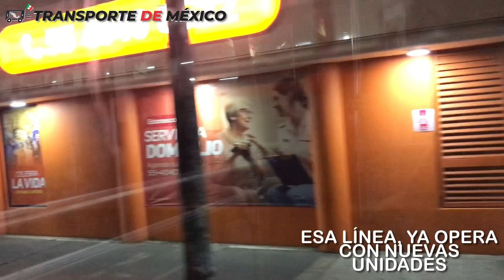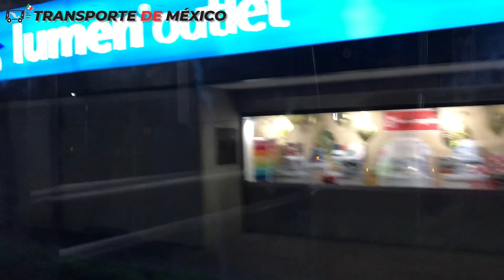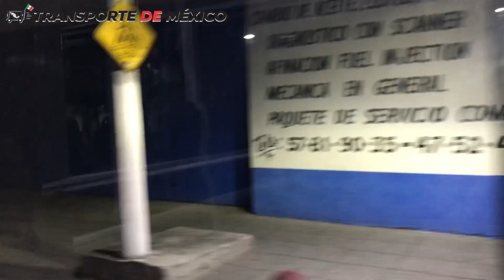Trolebús CDMX | Nueva Ruta Metrobús Hamburgo - La Villa - San Felipe de Jesús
En Diciembre 2022, el Servicio de Transportes Eléctricos hizo la ruta Hamburgo - La Villa, que opera desde Reforma hasta el Edificio de la Alcaldía Gustavo A. Madero.

En la realidad es un ramal de la Línea 5 del sistema que opera de 6 - 10 de la mañana y tarde, con el fin de reducir las filas interminables por la falta de unidades que existe en Metrobús Línea 7.

Espero les agrade el video.